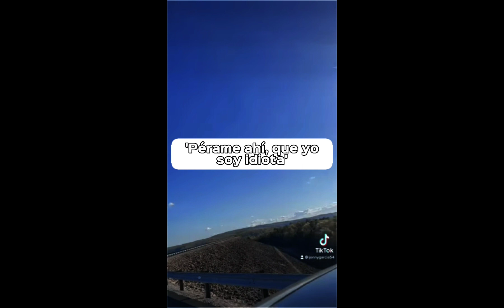Canta sin trabarte 🎤🔬